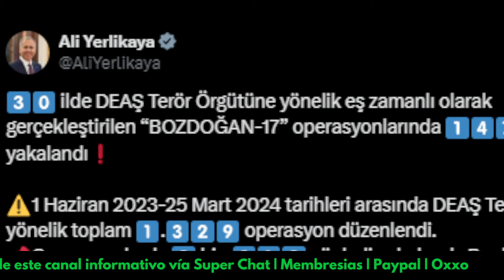"SU FIN ESTA POR LLEGAR" RUSIA AMENAZA A JEFE DE INTELIGENCIA DE UCRANIA